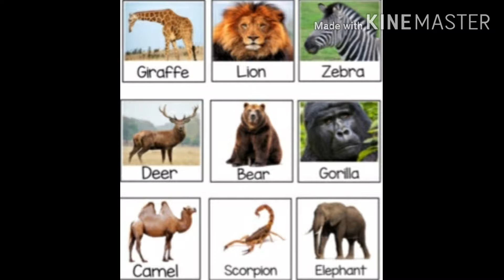ജന്തുലോകത്തെ വിചിത്ര കാര്യങ്ങൾ| Strange facts about animal world| Aswin Vlogs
നമ്മുടെ ജീവലോകത്തെ വിചിത്രമായ വിശേഷങ്ങൾ  കേട്ടാൽ ഞെട്ടും... 😱